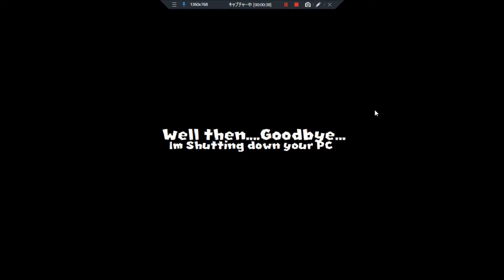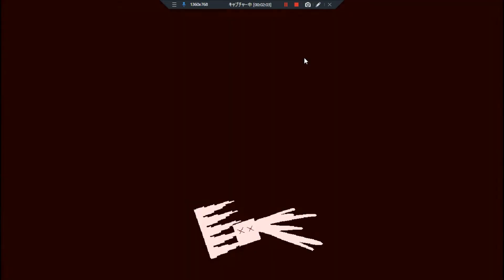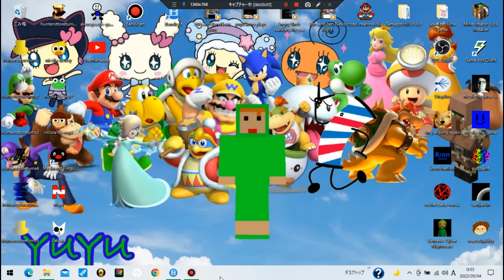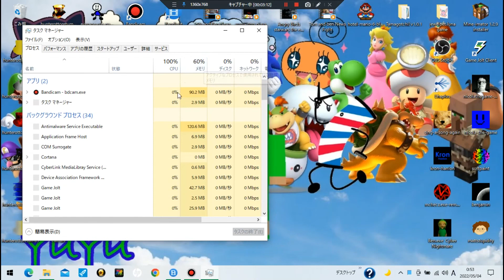Nicola The Game Remake (BlixertheGamer Edition) - GAMEPLAY